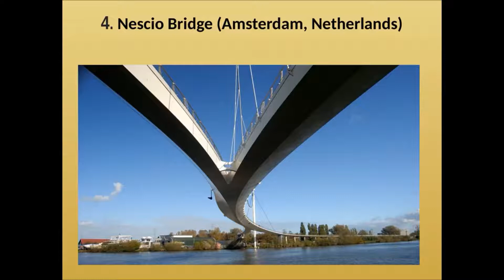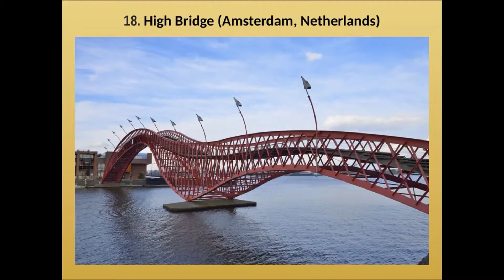Top 20 Most Beautiful Bridges In The World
This video is related to the most beautiful and famous bridges in the world